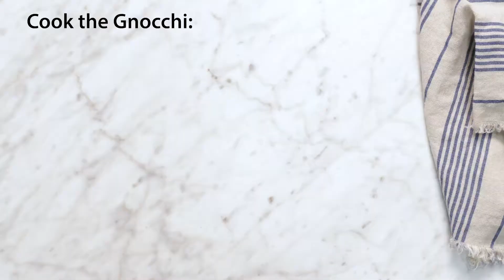Great to Go Kits from Market District - Spinach Artichoke Gnocchi